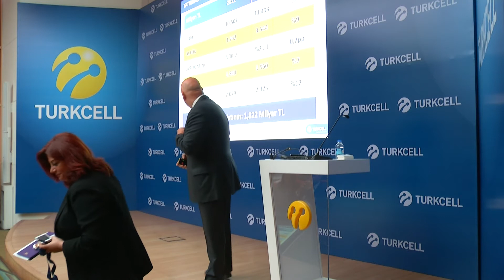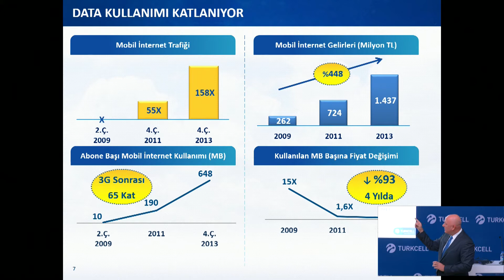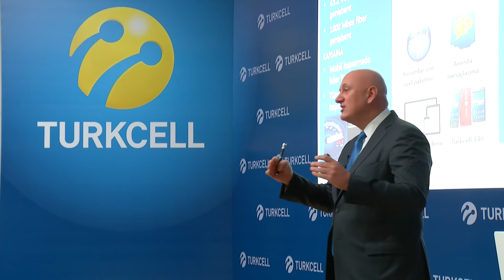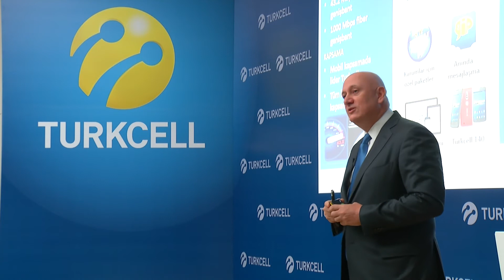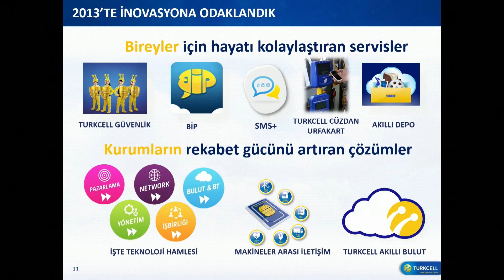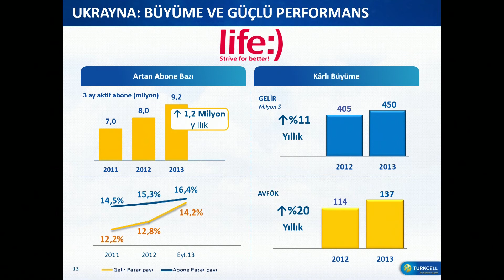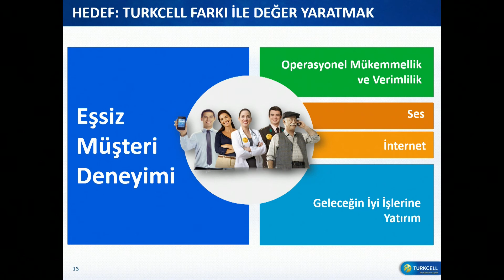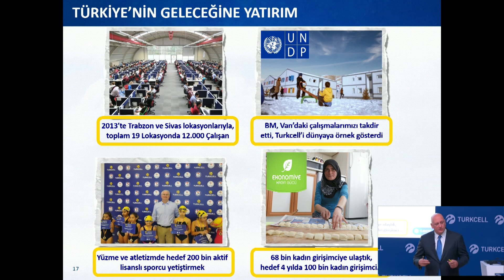Turkcell 2013 Yıl Sonu Finansal ve Operasyonel Sonuçları Basın Toplantısı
Turkcell Genel Müdürü Süreyya Ciliv, 2013 yıl sonu finansal ve operasyonel sonuçlarını açıklıyor.